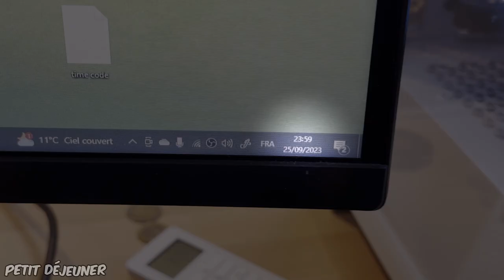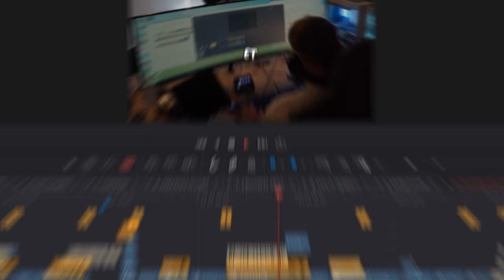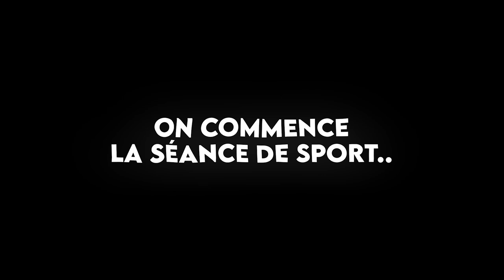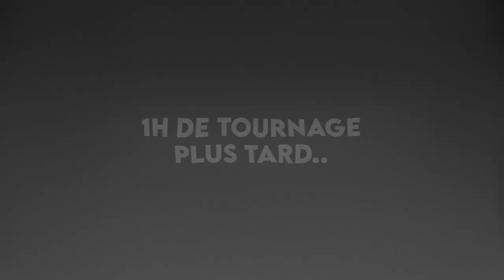24 Heures dans ma vie de Créateur de Contenu !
Dans cette vidéo je te présente mon quotidien qui mixte la création de contenu autour de Clash of Clans, de sport et de Challenge !